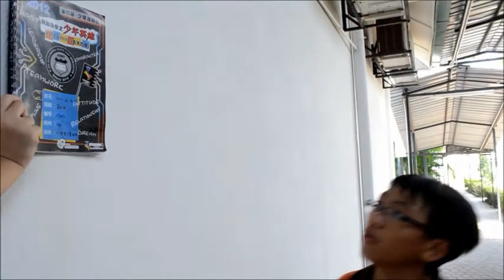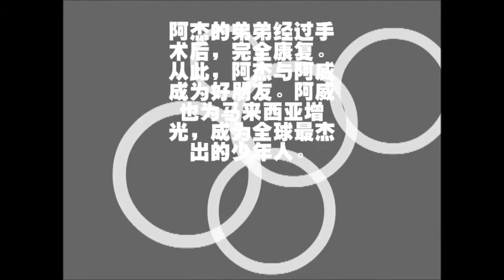'少年英雄'第四届少年激励营'话剧人生'影片 (Group1 - RED)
天匙关怀与辅导中心 Keys CareForce 4th Youth Camp Video Clip